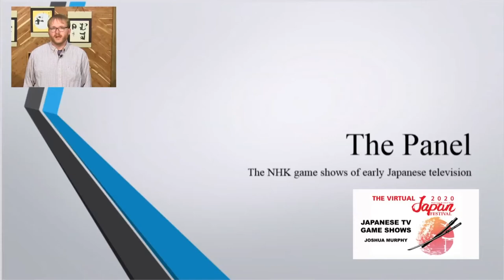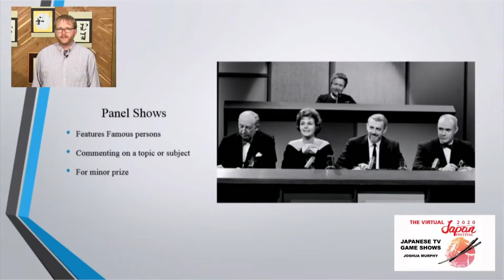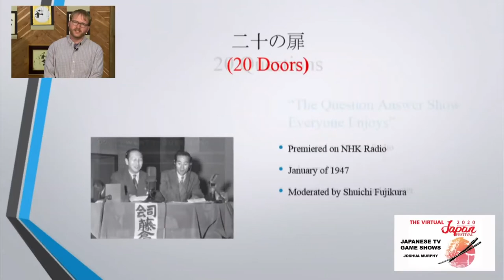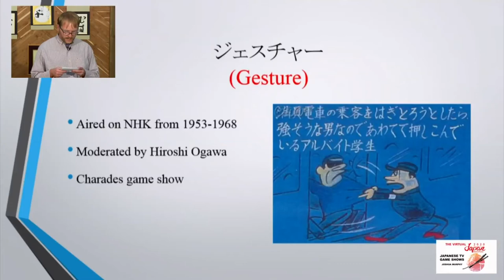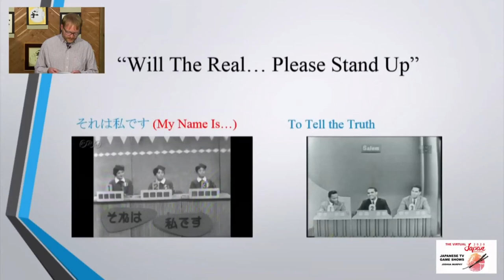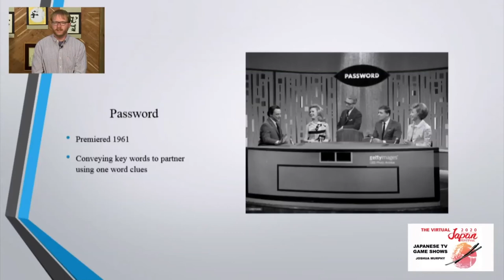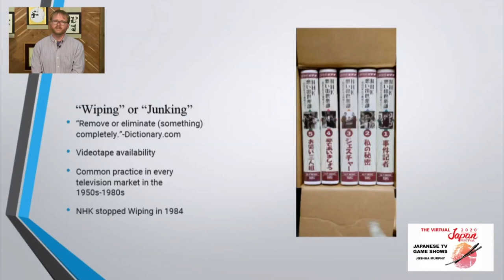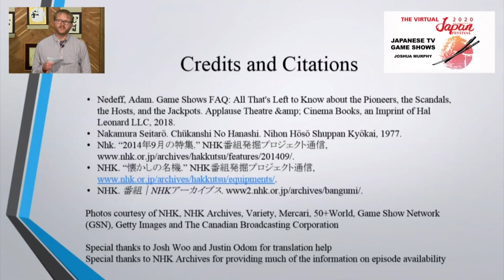Japanese and American TV Game Shows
In this presentation, Joshua Murphy will take a look at Japanese Game shows and their effect on the American television landscape.

Joshua Murphy is a historian who has interviewed two dozen television personalities, producers, and distributors. He has been a Japanese Game Show fan for over a decade and has been studying Japanese Game Shows for ten years.